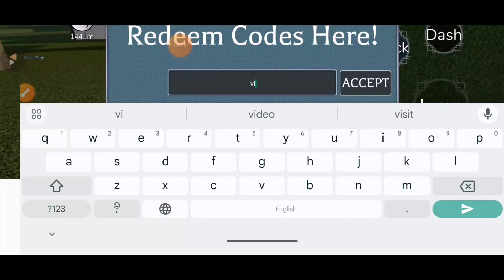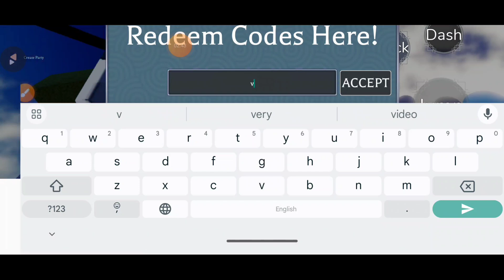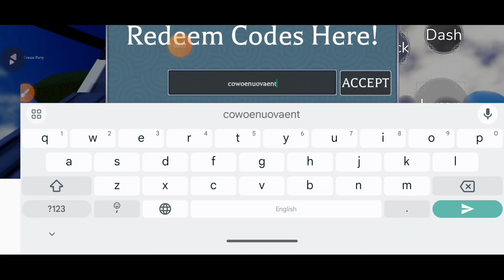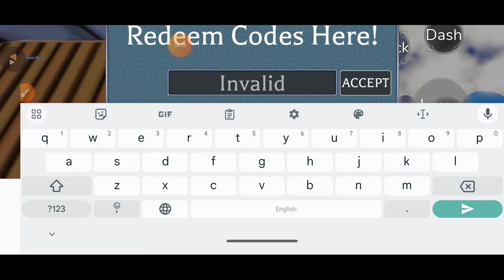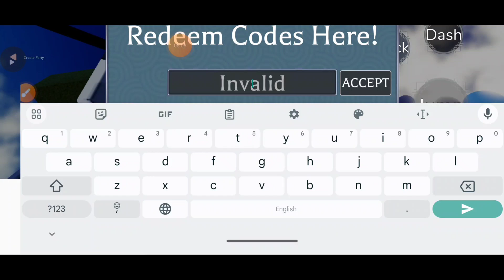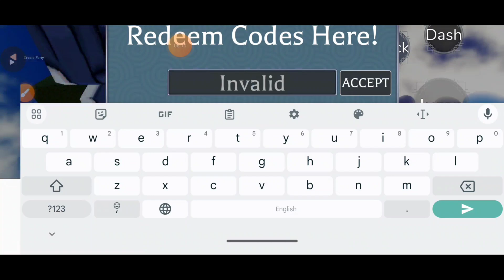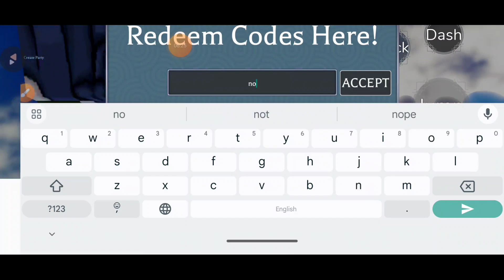UPDATE⚠️KUNG FU PANDA CODES AUGUST 2024 | ROBLOX KUNG FU PANDA CODES 2024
Kung Fu Panda: Hero Showdown is a Roblox game in which you take on the role of a student of the best panda masters, including Dragon Warrior. Usually, Roblox games are inspired by popular franchises and are of poor quality, but this is a different case.